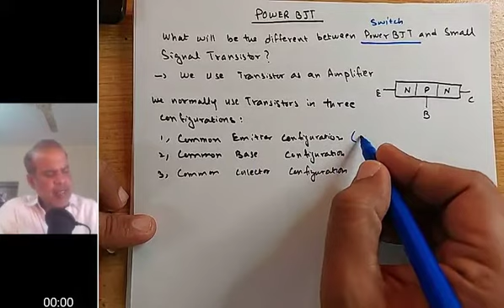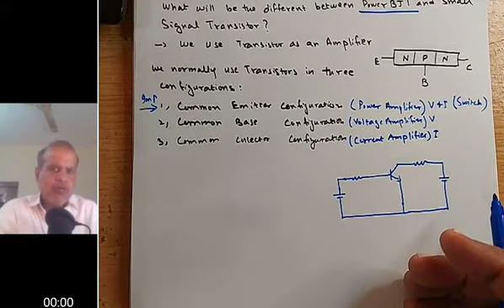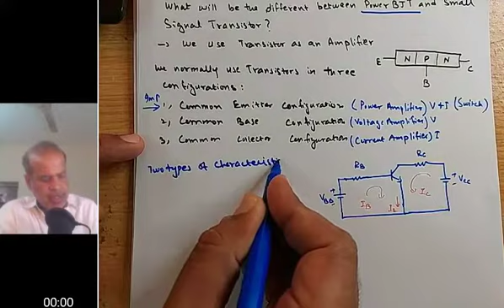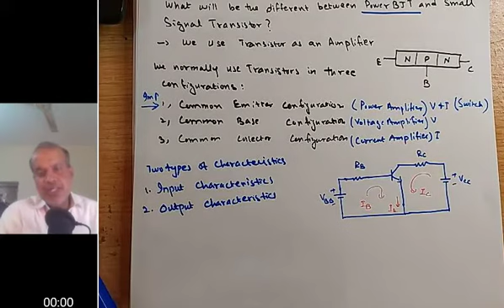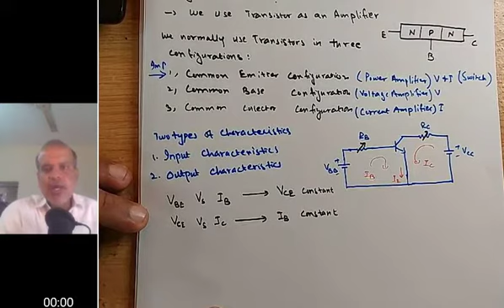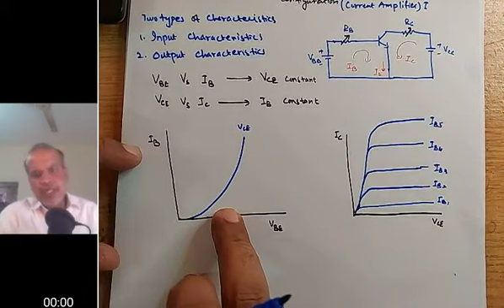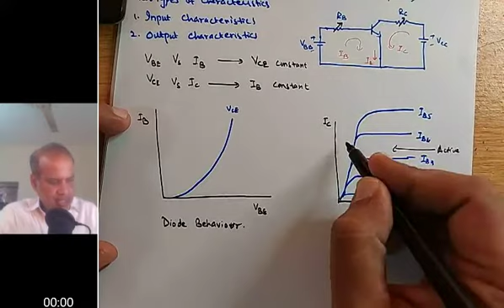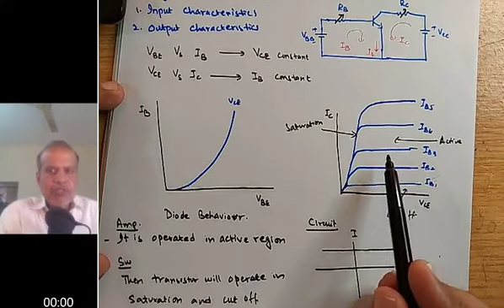Power Bipolar Junction Transistor: Background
This video provides background to a detailed discussion on Power BJT. Its an introduction to Power BJT and after that I go in detail to discuss this device. Transistor is normally employed as an amplifier in analog electronics. However, in power electronics transistor is employed as a switch.